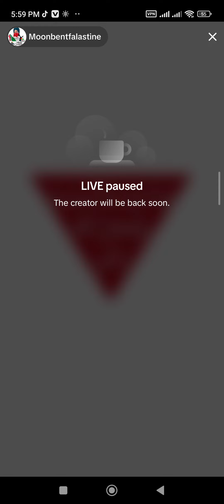March 30, 2024